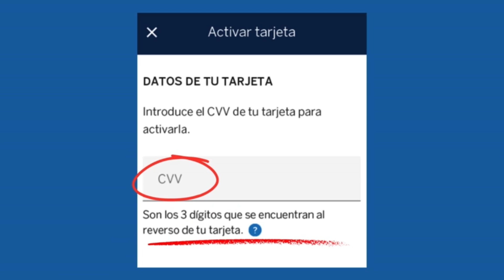Cómo Activar la Tarjeta Azul BBVA (¡En 1 Minuto!)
✅ Descubre como activar tarjeta azul bbva en tan solo 1 minuto siguiendo el paso a paso de este vídeo.